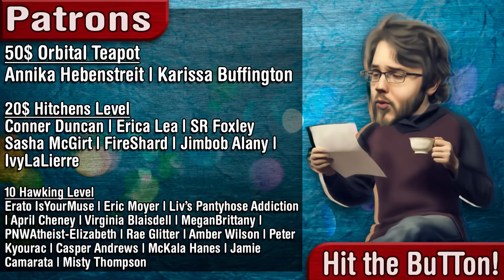Jehovah's Witness Cartoons Tell Kids To Shame Children of LGBT Parents (Feat. Telltale)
Caleb and Sophia are back and have a ridiculous message. This Jehovah's Witness Cartoons Tell Kids To Shame Children of LGBT Parents.

ADDRESS
Jimmy Snow
110 N Interstate 35
Suite 315-1027
United States

Sundays: The Sunday Show
Monday: Skeptalk
Tuesday: Dying Out Loud
Wednesday: The Hang Up
Thursday: The Trans Atlantic Call In Show (TACIS)